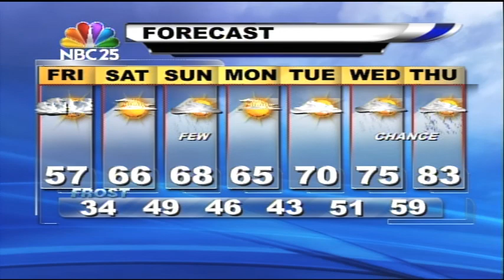From hot to frost